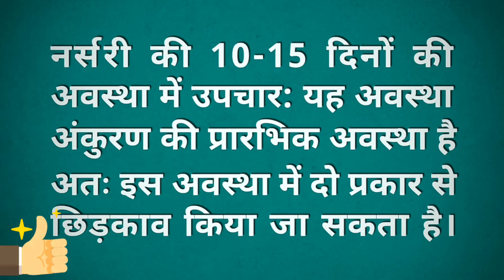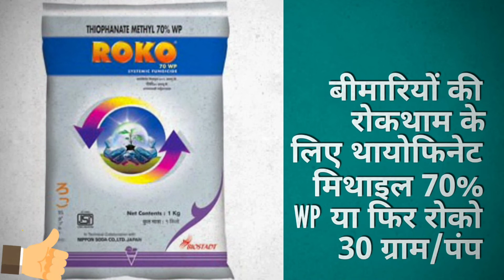Pest & Disease in Chilli Nursery - मिर्च में आने वाले कीट व रोगो से बचाव के उपाए - Part 1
Pest & Disease in Chilli Nursery - मिर्च में आने वाले कीट व रोगो से बचाव के उपाए
देखिये मिर्च की नर्सरी में आने वाले प्रमुख रोग जैसे की डम्पिंग ऑफ व प्रमुख किट जैसे की जैसिड एवं एफिड से बचाव के उपाए विस्तार में और कैसे आप अपनी मिर्च की फसल को रोग व कीटों से मुक्त रख सकते है?
Pest and disease management in chilli nursery and chili crop. How to control and get rid of damping off, jassid and afid problem in chili crop.
मिर्च की नर्सरी में पहला रसायन का स्प्रेय में क्या होना चाहिए
क्या रोग के लिए क्या दवाई चलेगा Roko thionphnate methyl

क्या कीटनाशक डालना चाहिए- Thiamethoxam 25%
इससे क्लिक म करे वरना😊😢👍